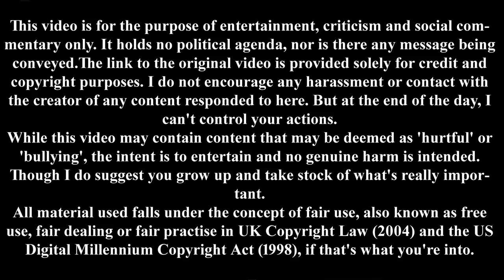LGBT in the City on Exploiting the Kids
LGBT in the City shows us just how far some parents will go to appear progressive and open-minded, even if it means dressing their child up as an utter fool.

This video and others like it are for the purpose of entertainment and social commentary only, and while some content may be deemed as “hurtful”, no genuine harm is intended. Any harassment, bullying or contact with the people/s in these videos is not condoned by this channel.
All material used falls under the concept of fair use, also known as free use, fair dealing or fair practise in UK Copyright Law (2004) and the US Digital Millennium Copyright Act (1998).

BTC: 1LCXVDjvqiqNLqiBvScKrzNqrgKLYPicBR